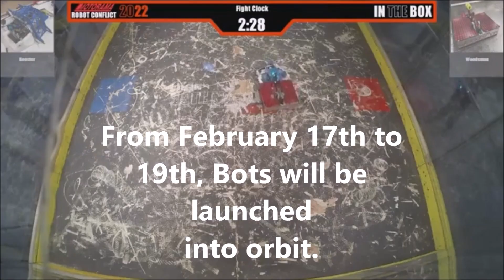Motorama Robot Conflict 2023 Trailer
Here's my fan made trailer for the upcoming Motorama event.